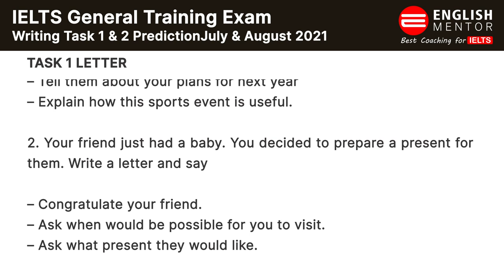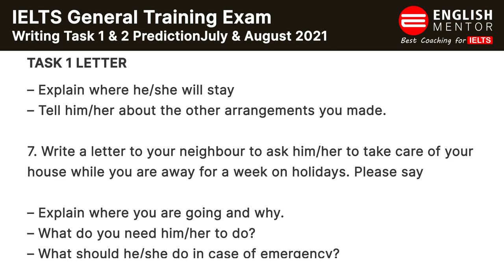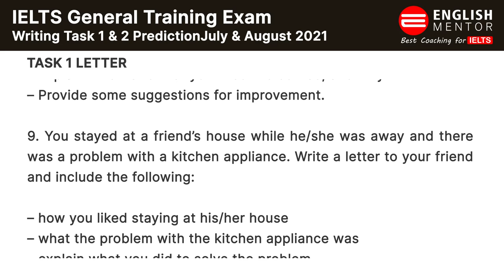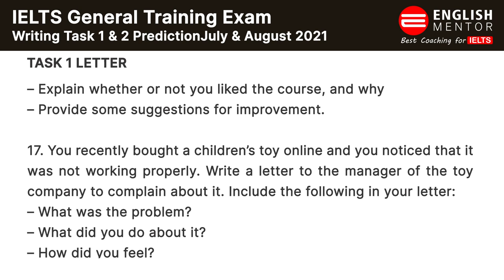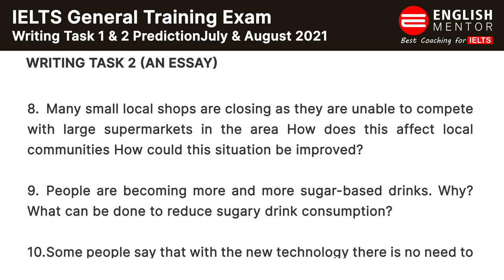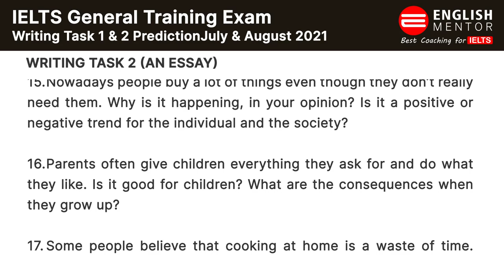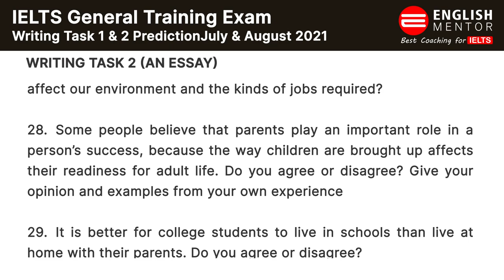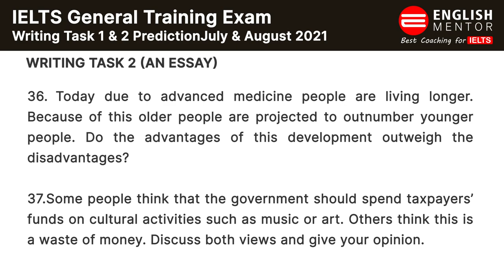IELTS General Training Writing Task 1 & 2 Prediction July & August 2021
IELTS General Training Writing Task 1 & 2 Prediction July & August 2021 | IELTS Writing | General Training Task 1 & Task 2

Our Key features are:
• Personalized Coaching
• Experienced